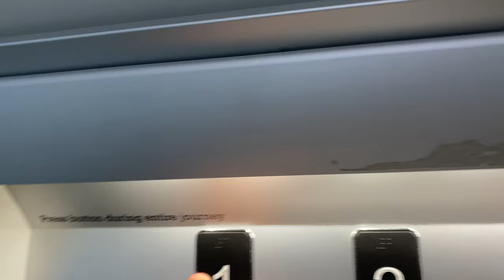ARTICO PLATFORM LIFT @ SINGAPORE UNIVERSITY OF TECHNOLOGY AND DESIGN [BDLG. 2 DISABLED ACCESS]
Although a direct disabled-access linkway to Upper Changi MRT station was provisioned, some students may prefer to take a bus and alight outside the university campus. For the convenience of disabled people who may need to access the campus through the bus stop, a single platform lift in Building 2 was installed. Alternatively, they may take the wheelchair ramp in an outdoor area outside the campus, though it may take more time for them to get wherever they need.